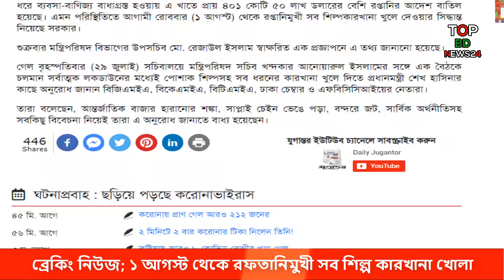ব্রেকিং নিউজ; ১ আগস্ট থেকে রফতানিমুখী সব শিল্প কারখানা খোলা | lockdown news update today garments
ব্রেকিং নিউজ; ১ আগস্ট থেকে রফতানিমুখী সব শিল্প কারখানা খোলা | lockdown news update today garments | ১ আগস্ট থেকে গার্মেন্টসসহ শিল্প-কারখানা খোলা | Industry_Open

কারখানা খুলে দিতে সরকারের কাছে অনুরোধ ব্যবসায়ীদের
গার্মেন্টস - শিল্প কারখানা খোলা নিয়ে চূড়ান্ত ঘোষণা |
১ আগস্ট থেকে গার্মেন্টস কি খোলা থাকবে
১ আগস্ট থেকে গার্মেন্টস খোলা
1 august industry open